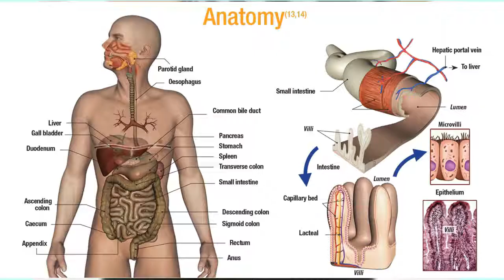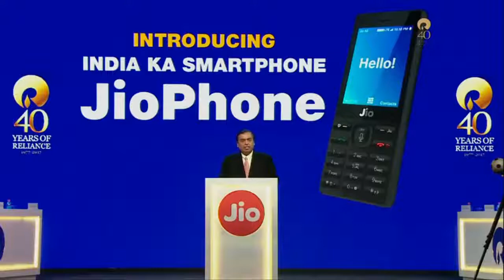|Desi talk with Gyan|Flood every where|Jio Patanjali|Nitish||Lalu|Mayawati| Cricket|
New way of comedy with information in desi style, humoristic talk of the week, just smile.
This video gives you the glimpse of some interesting news of the week in completely desi and funny style.